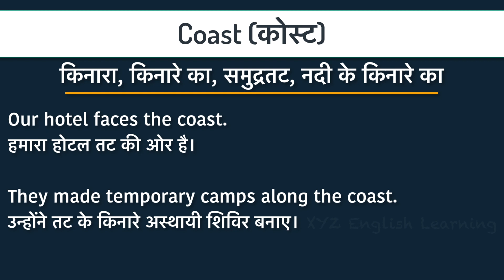Coast का मतलब क्या होता है | What is the meaning of Coast in Hindi | Coast ka matlab kya hota hai ?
You may have read or heard word "Coast" many times & scratch your head to know what is the meaning of Coast in Hindi ? In this video we will explain Coast meaning with example. Watch this video till end and please share your feedback in comments.

आपने शायद कई बार Coast यह शब्द पढ़ा या सुना होगा और Coast का मतलब क्या होता है ये भी सोचा होगा | दोस्तों ये वीडियो अंत तक देखिये इसमें हम Coast का मतलब हिंदी में बताने वाले है और Coast के कुछ उदारण भी देखेंगे| आपके प्रश्न या सुझाव हमें comments में जरूर बताइये |